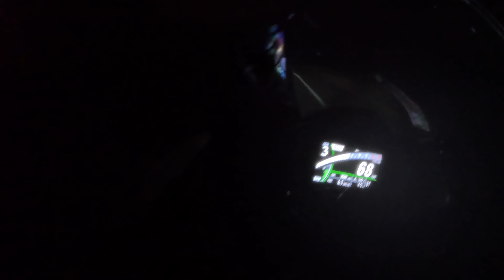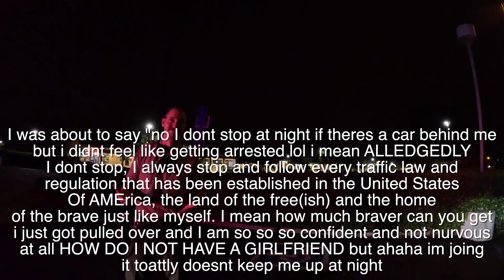Cop Pulls me Over at 2 AM on my Liter Bike...